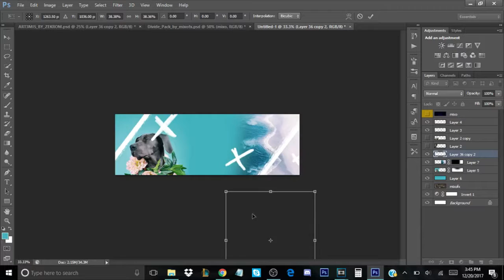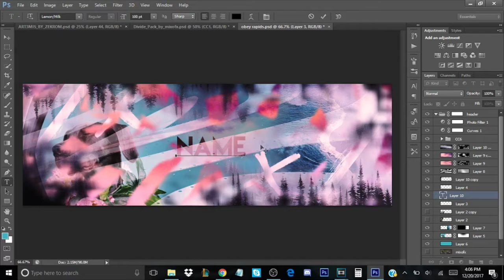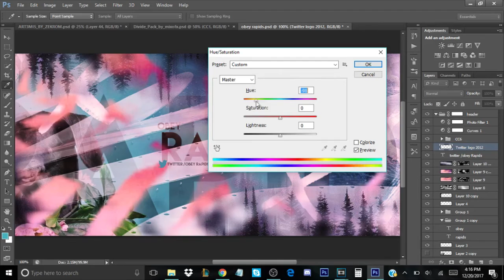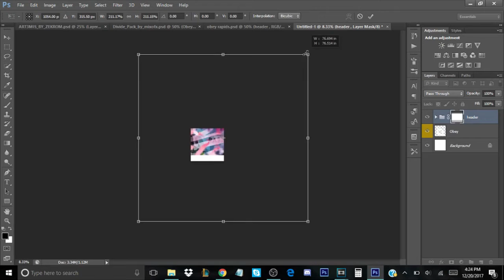' RAPID SUMMER ' -obey rapids # ObeyRc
Hello my name is ideal and i hope you all enjoyed and become the ideal subs